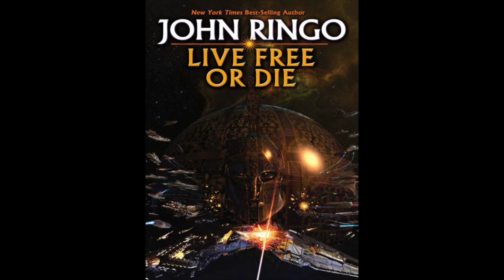BFRH Tom Kratman, Justin Watson, and Kacey Ezell on The Romanov Rescue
Josh Hayes sits down with Tom Kratman, Justin Watson, and Kacey Ezell to discuss their new alternate history novel, The Romanov Rescue; and John Ringo's Live Free or Die, part 6.

About THE ROMANOV RESCUE:

A NEW NOVEL OF ALTERNATE HISTORY FROM MASTER OF MILITARY SF TOM KRATMAN, JUSTIN WATSON, AND KACEY EZELL. As WWI comes to a close a German general, an escaped prisoner of war, and the crew of an airship converge to effect THE ROMANOV RESCUE. Can there be a world without communism?

Mankind's history is bound up in the fabric of fate, a strong cloth, tough and closely woven.

It is the beginning of 1918, the last year of the greatest war in human history, to date. All the belligerents stagger on their feet. Starvation is an ever present reality, while disease waits in the wings. In Russia, no longer a belligerent but, instead, rapidly descending into civil war and chaos, a lone family—Father, Mother, four beautiful young girls, and a brave but sickly boy—await their own fate, shivering and hungry in the dark, hoping and praying for salvation.

Their relatives in England have turned their backs. The guards set over them do little but torment them. They look Heavenward, but God doesn't answer. They know they're a threat to the new regime, a threat that will, in time, be eliminated.

But even the strongest fabric has flaws. An escaped prisoner of war, caught, injured, and punished, but still highly capable, might be one. An airship, returned and at loose ends after a failed mission to Africa might be another. A German general, taking a wrong turn on his nightly walk and suddenly coming face to face with the reality of the monster rising in the east, would be a third.

Follow, then, as the general gives the orders, the prisoner of war raises the men from among his fellows, and the airship launches itself forward, to contest fate, to tear the fabric of time, and to effect The Romanov Rescue.

About Baen Books:

Baen Books is known for its New York Times bestselling science fiction and fantasy, including David Weber’s Honor Harrington series, Eric Flint’s Ring of Fire alternate histories, Larry Correia’s Monster Hunter International urban fantasies, and Lois McMaster Bujold’s Vorkosigan Saga. Baen’s physical books are distributed by Simon & Schuster, while their eBooks are sold via numerous venues, including the Baen website.